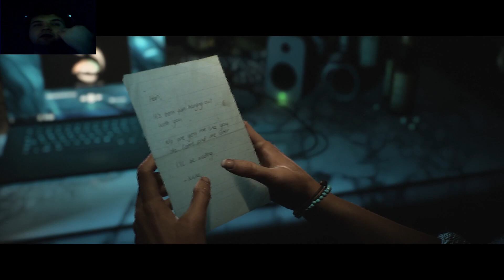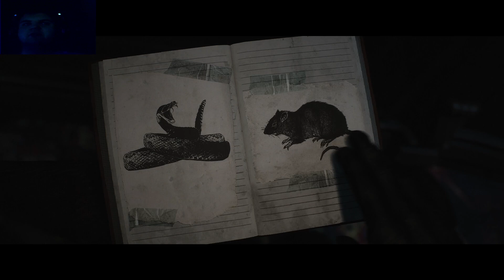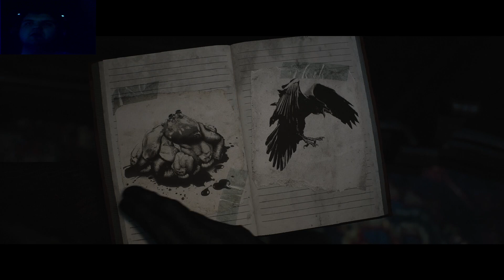Until Dawn #1: Its Just a Prank